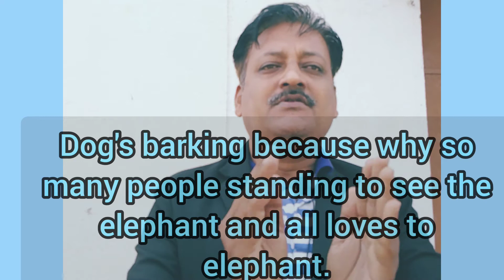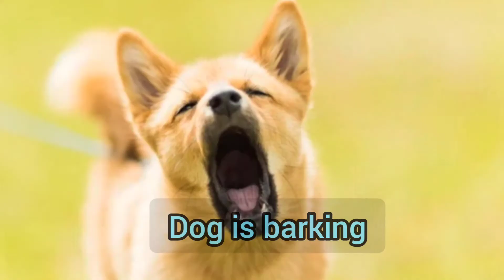KISIKO PARWAH MAT KARO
story of elephant and ant
Apna kam karte raho
Hathi jaisa apne kam mein chaalte rehana
jo kuta jaise bhokna hai bhokne do
Na Age dekho na piche
sabdhan india Pradeep

instagram ID Madhapur Dhenkanal

From ...Dhenkanal ODISSA